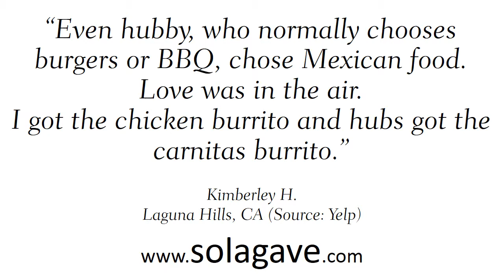Sol Agave REVIEWS Irvine CA Restaurants Reviews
Reviewed: ★★★★★ Sol Agave is a top reviewed restaurant in Irvine, CA. This video shows some of the excellent reviews and testimonials that have been offered by their happy clients. (Real reviews by real customers)